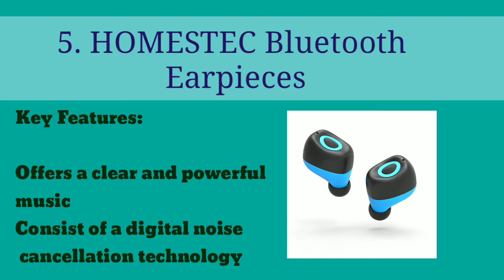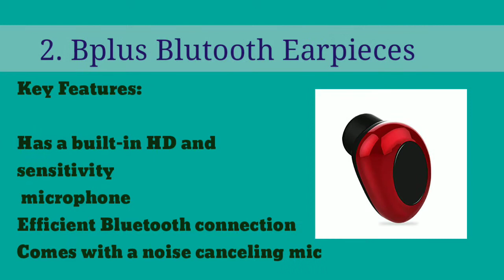Best Invisible Bluetooth Earpieces – Because Your Ears Deserve More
Bluetooth earpieces are amazingly convenient to use. Bluetooth earpieces are compatible with all the leading smartphones or tablets.

Top 8 Best Invisible Bluetooth Earpieces Reviews Guide in 2019

8. Abco Tech Mini Bluetooth Earpieces
7. Soundmoov 316T Mini Wireless Earpieces
6. Avantree MINI Bluetooth 4.1 Earpieces
5. HOMESTEC Bluetooth Earpieces
4. Bragi The Dash Pro with Alexa Earpieces
3. Rowkin Mini Plus+ Earpieces
2. Bplus Blutooth Earpieces
1. Samsung Gear IconX Cordfree Fitness Earpieces